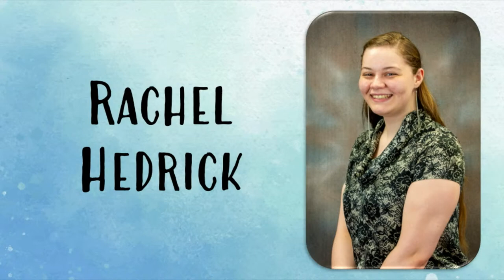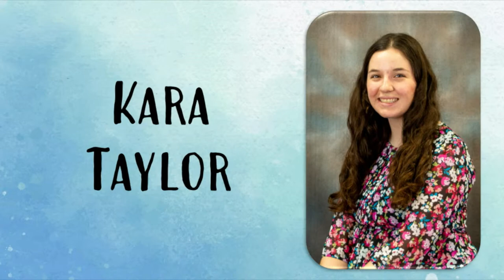2023 Senior Class Program